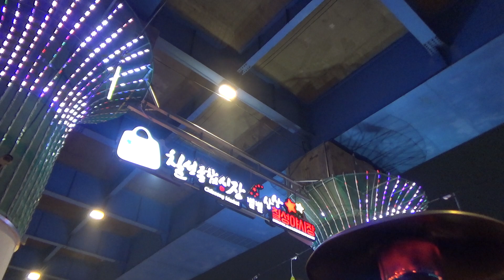초청가수예진★고독한디제이★밀라노문화예술단대구별별상상칠성시장야시장축제20200212